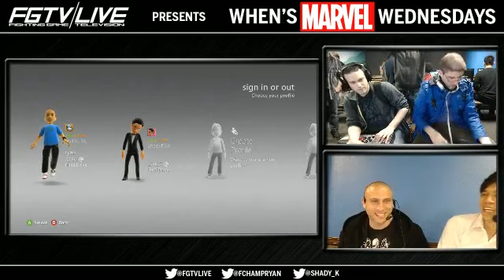UMvC3 - When's Marvel Wednesdays 2/27/13 (Part 1)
Chris Schmidt Vs. Hagure 0:00
Magus1234 Vs. Chriz Z 11:13
CJShowstopper Vs. Ess Dee 20:27
Col. FChamp Vs. Zaku Ignired 30:39
Sexy Beast Vs. Taekua 39:42
EG. PR Rog Vs. Haibing 53:44
CJShowstopper Vs. KBeast 1:04:37
Chris Schmidt Vs. Apologyman 1:18:31
Col. FChamp Vs. Shorty 1:27:47
EM Taekua Vs. EG. PR Rog 1:41:55